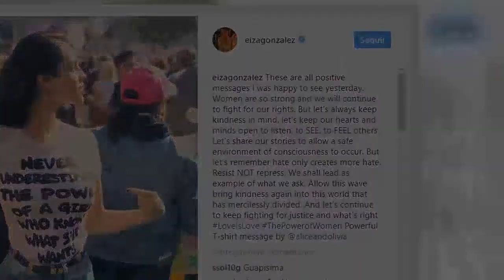Atacan a Eiza González por escribir todo en inglés en sus redes sociales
La actriz de 27 años respondió a las criticas que le han manifestado.

Fuente: goo.gl/RQ6HUR